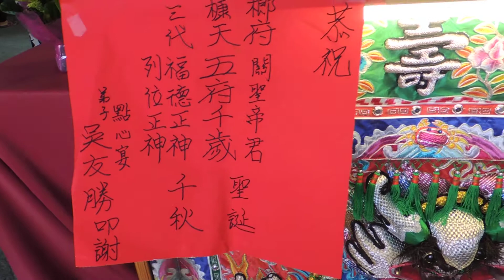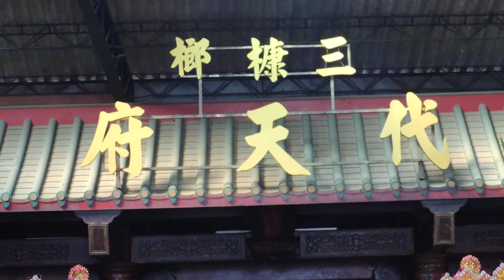甲午年三槺榔代天府總祭典二